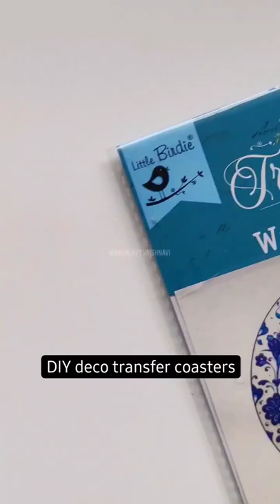Easy and quick coasters with our newly launched Deco Transfer Sheets. Which of these do you like?